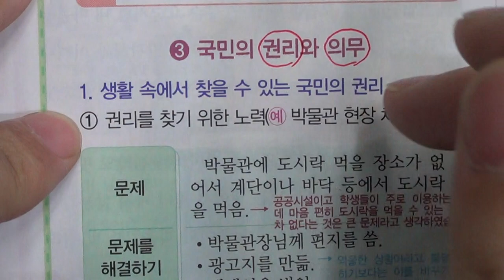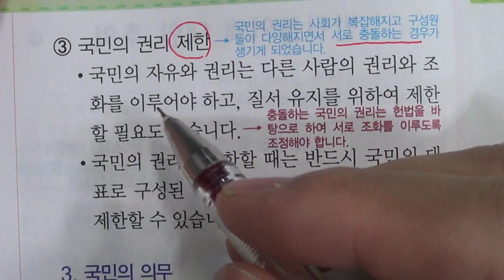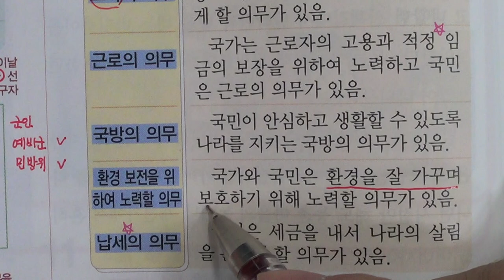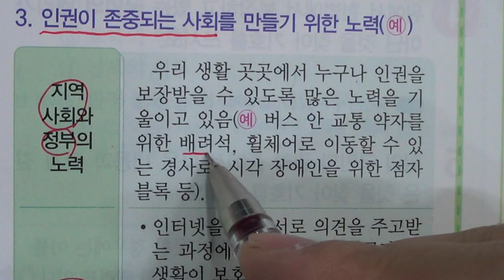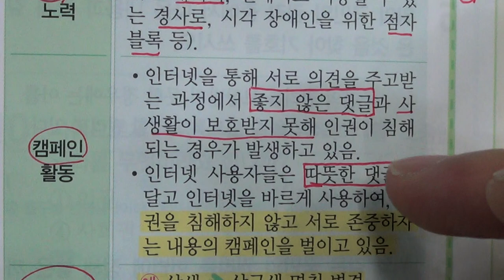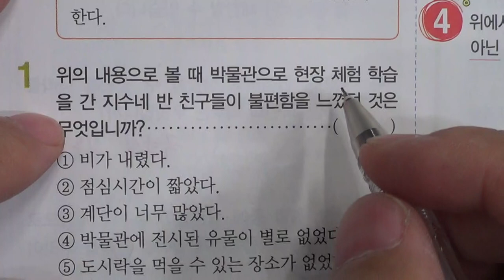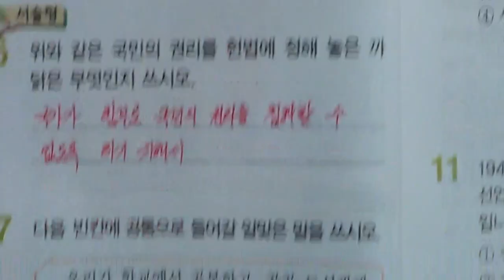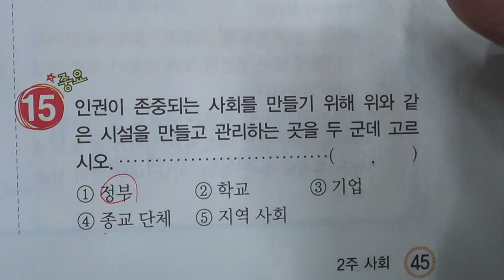■초등부 6학년 사회 1 우리나라의 민주 정치 (2)■2학기 중간고사■송도신도시 송도 학원 종합학원 신송중 박문중 신정중 해송중 먼우금초 신송초 송원초 송명초 명선초 신정초 해송초